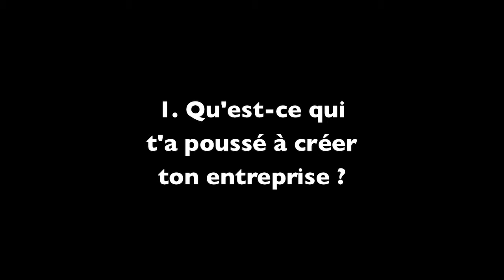Les Lundis Y : Entretien avec Anaïs Bon, Entrepreneur, Poétesse et Directrice d'une cie de théâtre